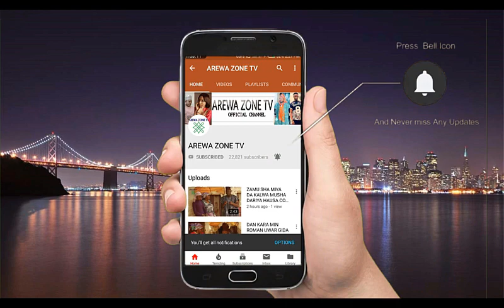MUSHA DARIYA- IDAN INA SHAN RAKE MALAMIN ISLAMIYYARMU NAKE TUNAWA